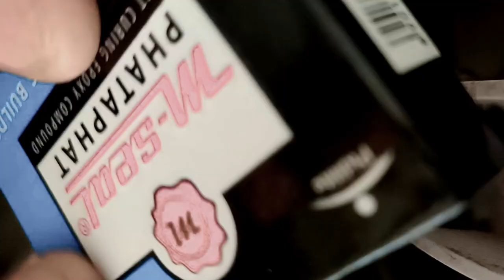Vlog #19 Ye kya ho gya ?